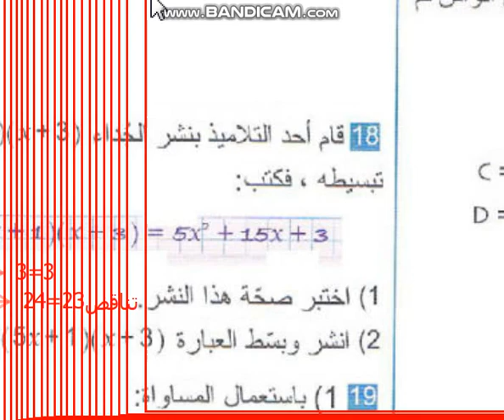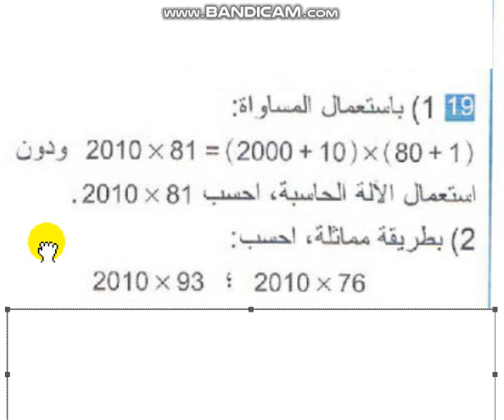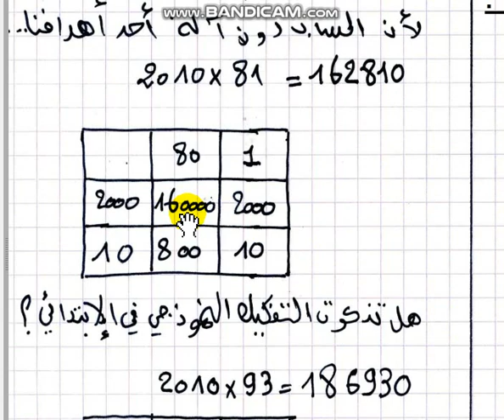السنة الثالثة متوسط الرياضيات مراجعة قبل الإختبار الثالث 18ه